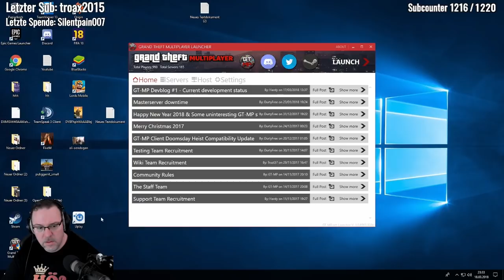Die Einreise (True -Life)